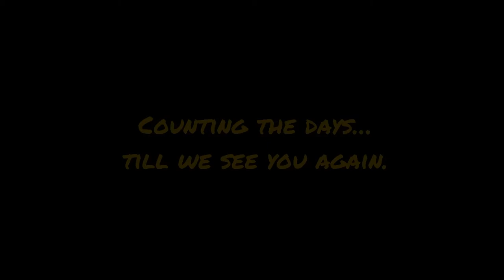2021 / Aidan's Journey to College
Aidan moves to Brooklyn, NY for Art School at Pratt Institute
Emerson Residence Hall @ Pratt